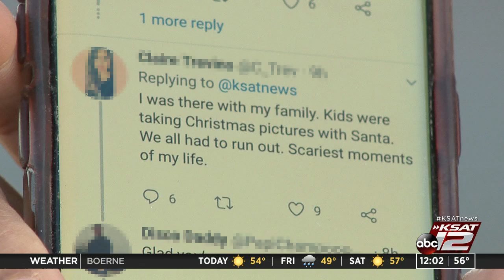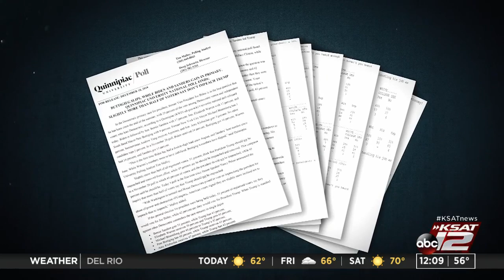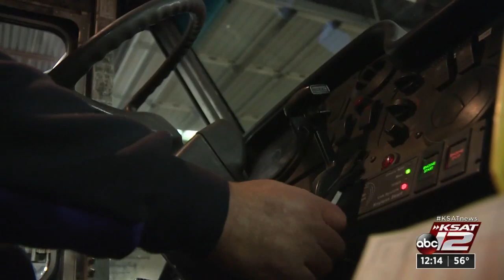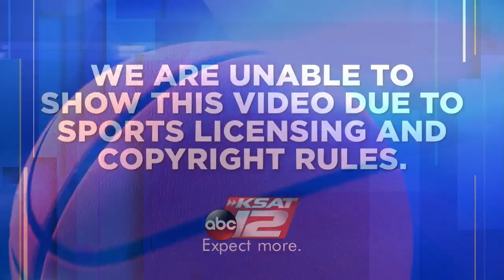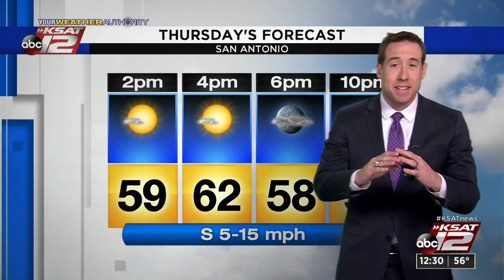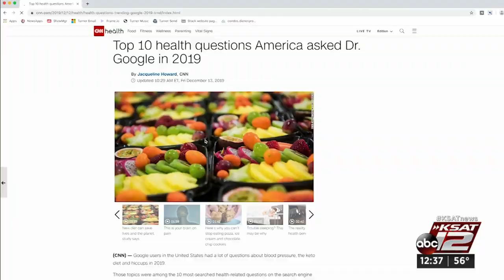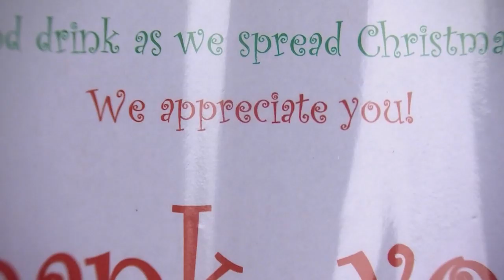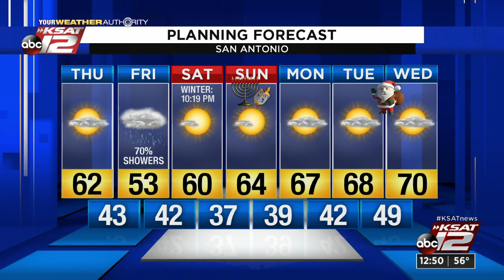News at Noon : 2019-12-19